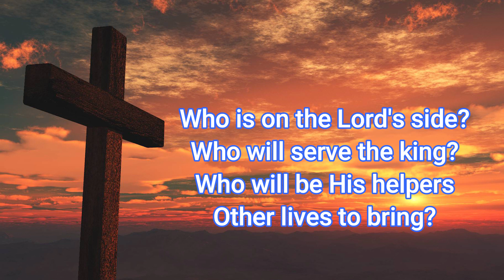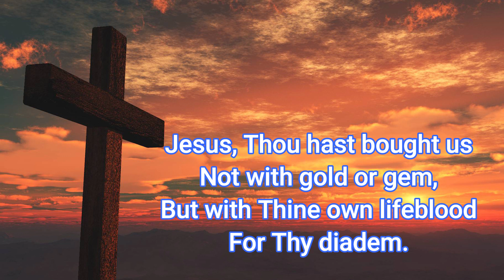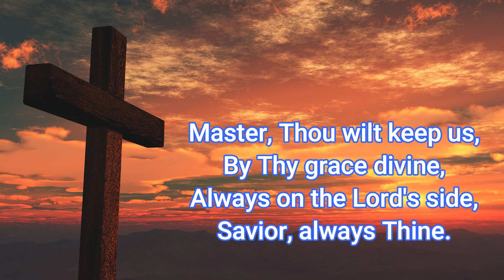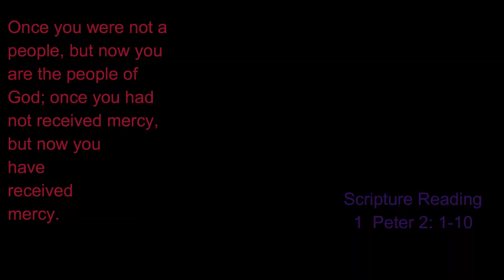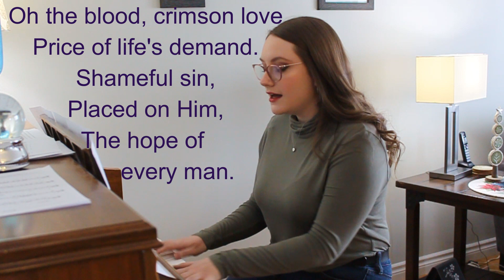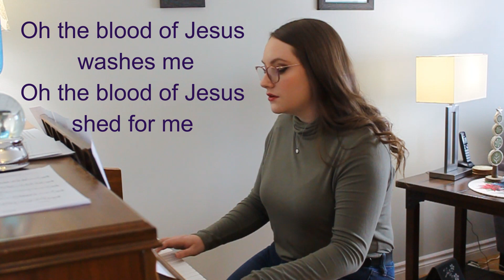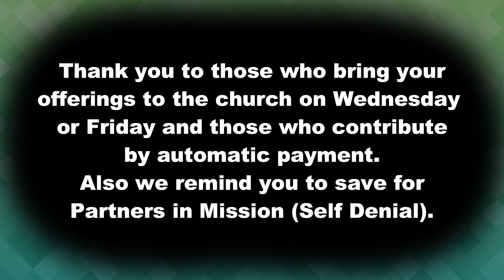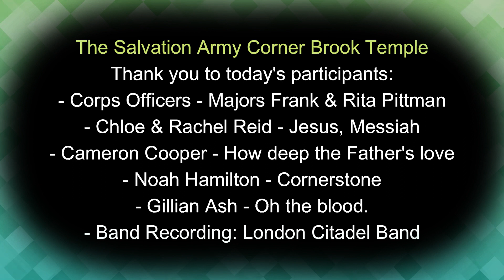Corner Brook Temple, March 21, 2021